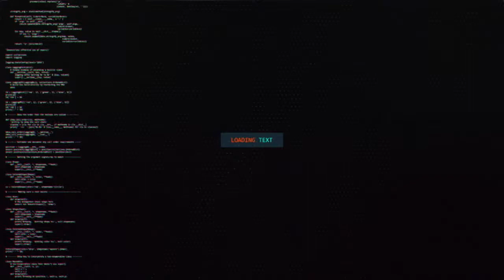NEW GOPALA JARAN GOYANG UTAMI DEWI FORTUNA LIVE KUCUR PURWOSARI PASURUAN